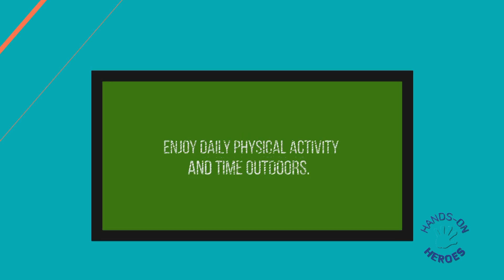May Hands-on Heroes